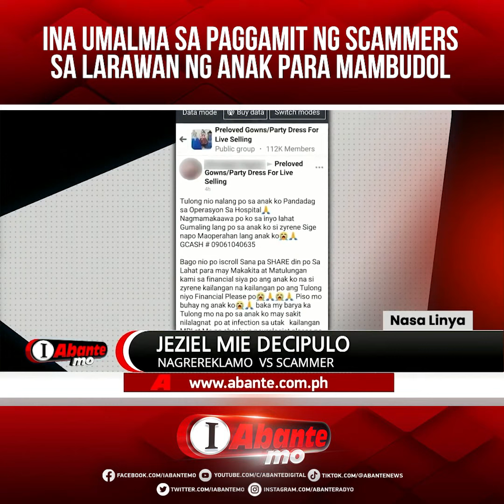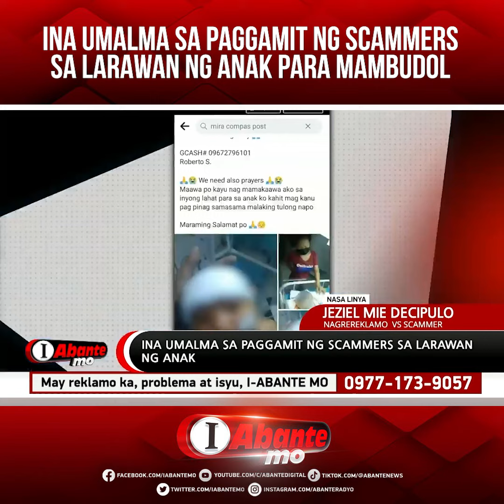INA UMALMA SA PAGGAMIT NG SCAMMERS SA LARAWAN NG ANAK PARA MAMBUDOL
BAGONG MODUS NG ONLINE SCAMMERS

Idinulog ng isang ina ang kanyang reklamong umano’y paggamit ng isang online scammer sa mga litrato ng kanyang pumanaw na sanggol para mambudol at manghingi ng pera sa social media.

Kung may sumbong, reklamo, o nais bigyan ng aksyon…I-Abante Mo na ‘yan!